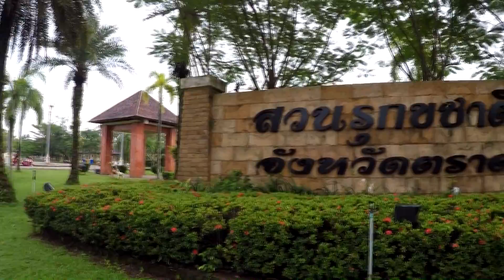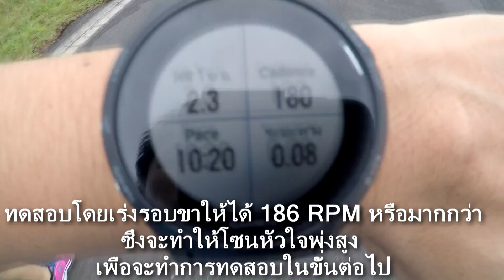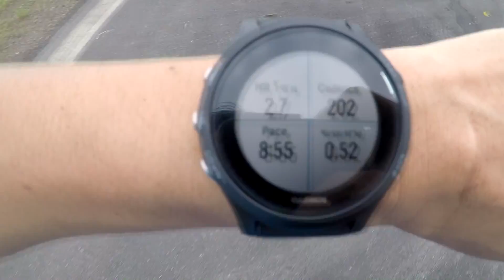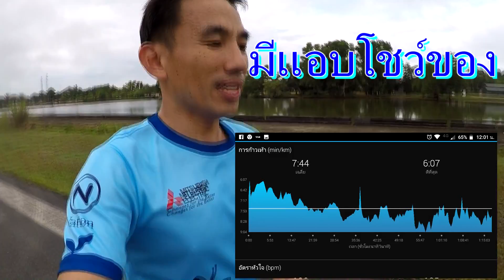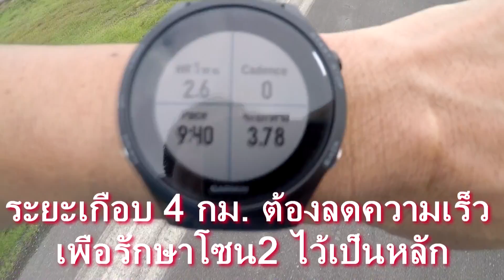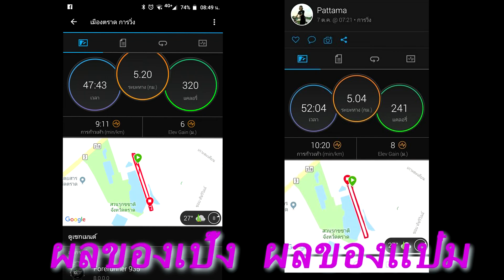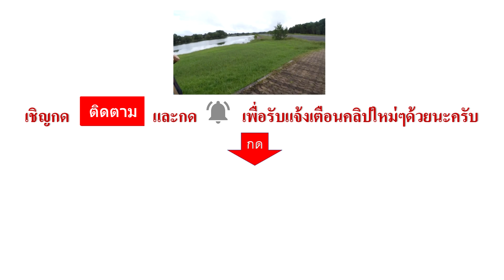Ep.2 ปรับรอบขารักษาโซน2 //วิ่งโซน2 ลดน้ำหนัก สลายไขมัน ดีต่อใจ​ //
คลิปนี้ขอทำมาเพื่อปรับปรุงเสียงดนตรีให้ดังน้อยลงครับ
เนื้อหายังคงเหมือนกับ Ep.2 เดิมทุกประการครับ

ในการเริ่มออกกำลังกายด้วยวิธีการวิ่ง ให้อยู่ในโซน2 ใหม่ๆ นั้น
ควรให้ความสำคัญกับ การรักษาระดับอัตราการเต้นของหัวใน(HR) เป็นหลัก
โดยหากยังไม่สามารถควบคุมระดับการเต้นหัวในโซน2 ไว้ได้ ก็ไม่ควรไปสนใจปัจจัยอื่นๆ(รอบขา ความเร็ว)
  จนกระทั่ง สามารถควบคุมระดับหัวใจให้อยู่ในโซน2 ได้แล้ว จึงเพ่ิมปัจจัยอีกสักอย่างหนึ่งเข้ามา เช่น รอบขา(Cadance) คือพยายามเร่งรอบขาให้เร็ว(ถี่)มากขึ้น
 ในทางกลับกัน หากเราไม่สามารถรักษาระดับหัวใจโซน2 ไว้ได้ การเลือกที่จะลดรอบขาลง ก็สามารถทำให้หัวใจกลับมาอยู่โซน2 ได้ง่ายที่สุดเลยครับ
 ปล.จำเป็นต้องมีอุปกรณ์ เพื่อช่วยดูผลรอบขา และอัตราการเต้นหัวใจนะครับ

เพจแลกเปลี่ยนเรียนรู้